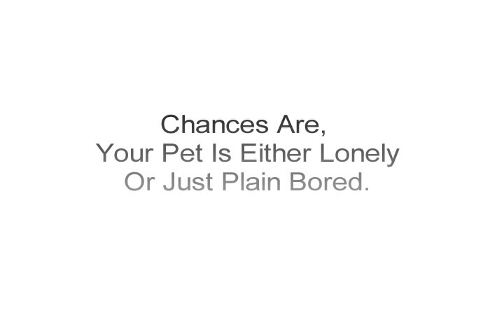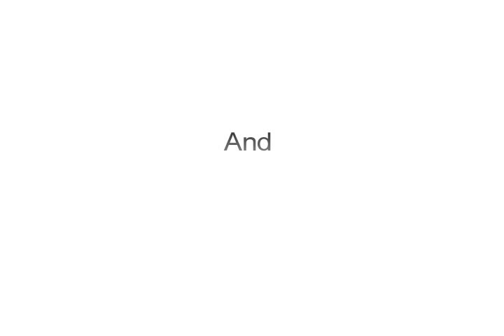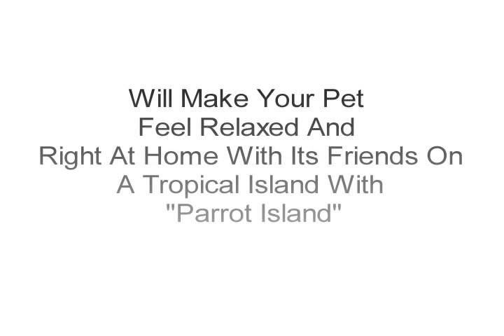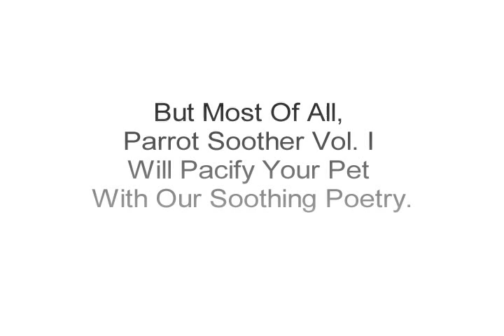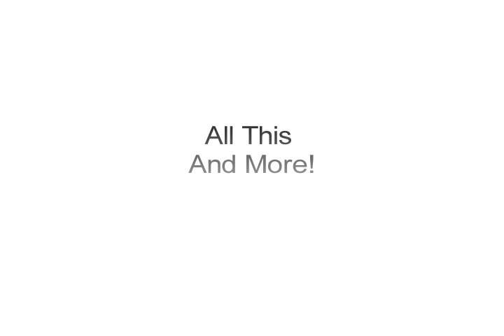PARROT Soother CD For BIRDS, DOGS, CATS, CHILDREN, PARROTS, MUSIC For PETS BIRDS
Attention All Pet Parrot Lovers!
Does your pet become noisy and unruly when left home alone?
If so, it may be suffering from pet boredom or loneliness.
Now, there's a solution!
Introducing "Parrot Soother VOL. I."
This new CD will entertain and comfort all of your pets when you can't be there.